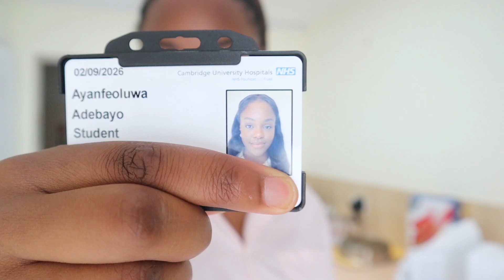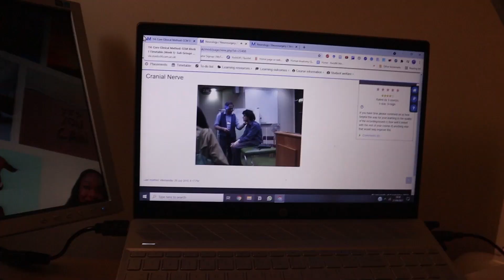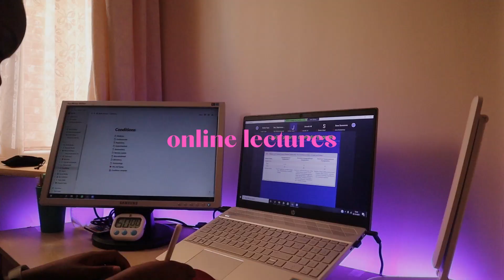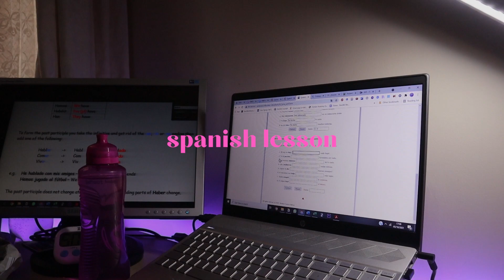MED SCHOOL DIARIES: first week of placement, taking blood, getting organised | Ayanfe Adebayo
ABOUT ME 😁
Hiya!! I'm Ayanfe, a 5th-year medical student at the University of Cambridge.

📹 My Camera: Canon M50
💻 My Laptop: HP Pavilion
🎬 Editing: Adobe Premiere Pro
🎙 Audio Equipment: